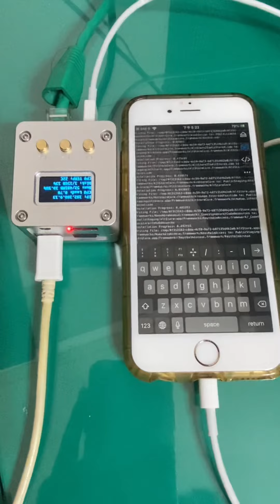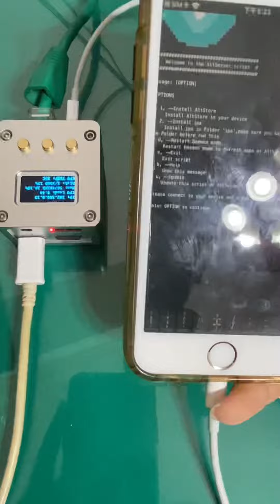Nanohat and AltServer-Linux